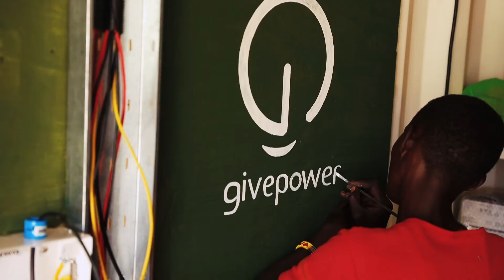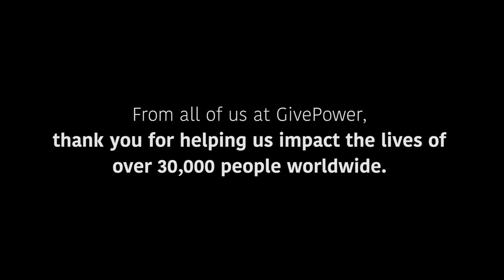GivePower 2018 highlights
2018 was a pivotal year for GivePower. We took a hard look at our mission and asked ourselves how we could use our skills and our network to help more people. As experts in solar microgrid installations, we knew that we could amplify our impact by integrating more productive end uses of solar energy. That’s why in 2018, we decided to focus on one of the world’s greatest needs:

CLEAN WATER

In addition to installing solar microgrids in Nepal, Colombia, Puerto Rico, and Kenya, we launched our very first solar water farm. This groundbreaking solution can provide a safe water source to tens of thousands of people in dry, coastal communities. They are powered entirely by the sun and tap into an abundant and underutilized resource: seawater. With our planet facing increasingly stressed fresh water sources, people need innovative, clean solutions like solar-powered desalination. We are proud to be a part of the solution.